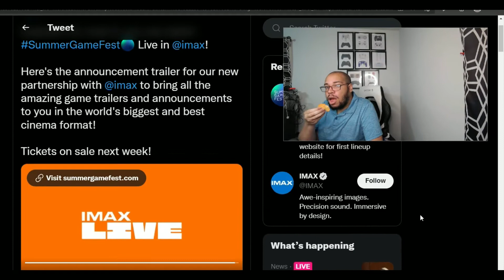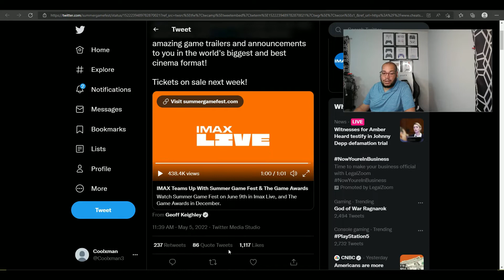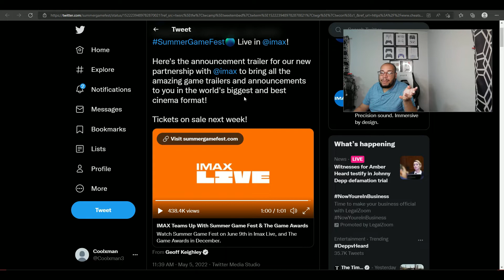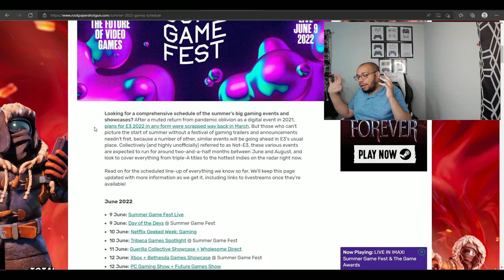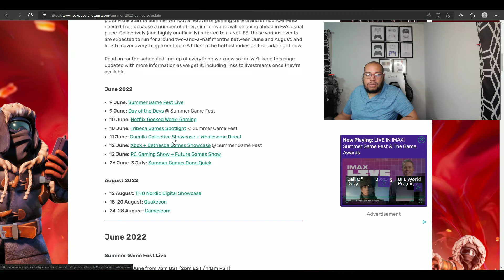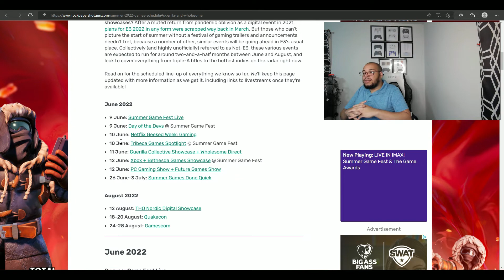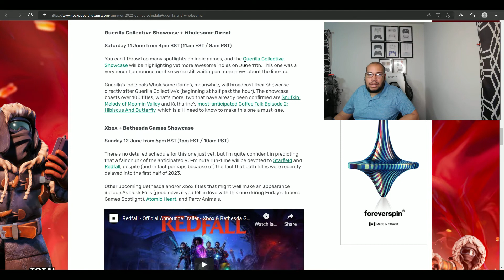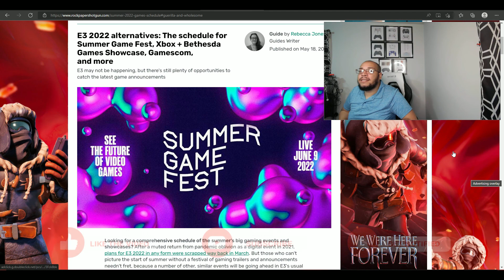Everything We Know About Summer Game Fest | The Game Awards In Imax???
What would you like to see in summer game fest?